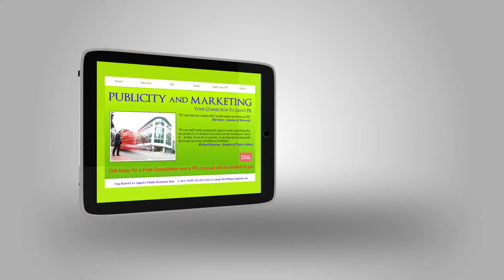PublicityandMarketing.com Best Publicist Agency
Get ready for 2015 with TOP Los Angeles publicist, Jerome Cleary knows PR and whether you want to be seen on TV, heard on Radio, read about in newspapers, magazines, blogs or websites you have to have a realistic PR game plan. If you are looking for TV media placements then you have to look at both local and national TV. Are you going to be seen as an expert on local TV news? Are you going to be seen as a formidable expert on national TV news? Is your thing going to be read about in the entire major cities newspapers across the USA? Are you willing to do both Internet radio and regular radio interviews as a guest? Do you want to be on all of the major blogs and websites? What do you have to offer that is going to great to spectacular for your PR campaign? Do you see similar PR clients like you in these media outlets? Or do you see yourself more of a niche PR client media placement. Or have you decided to conquer all of the social media to reach out to your fans and potential customers. Make a list and check it twice. Fine-tune it and stream line your goals. Next step is finding the best publicist.

Jerome Cleary has established himself as a highly accomplished publicist with skills that transcend industries and media.  He’s well known as a proactive professional with more than 15 years of experience and a proven record of developing innovative solutions to generate vast publicity leading to millions of dollars in new sales for clients.

Cleary has established himself with his distinctive abilities which include managing media campaigns and overseeing all aspects of reputation building programs for individuals and businesses.  This is why he is launching for niche market clients.

Medical experts seek out his public relations expertise too. “Jerome is easy to talk with and has always been very creative in coming up with story ideas and angles for my practice,” remarks, Dr. Richard Ellenbogen, celebrity plastic surgeon.

Cleary is known as a tenacious and relentless public relations expert along with being a talented provocative writer and journalist with medical industry experience.

Many professionals agree with his strong PR work ethic. “I got more coverage than I ever thought possible.  I ended up with a fantastic media reel and press kit.  It was well worth the investment,” says, Dennis Palumbo, Psychotherapist, Author and Screenwriter.

Cleary’s core competencies include: corporate vision and mission, cultivating long-term relationships, branding and imaging, social media, team building and leadership, client/vendor relations, new services and procedures development, strategic planning/implementations, journalist/blogger/writer, and account management.

His story pitches, breaking news stories, website content writing, branding, social media and media training is what keeps his clients satisfied. “Public relations is about coming up with original stories that the media wants to feature with your clients and that is good branding and story telling,” remarks, Cleary.

Top California PR firm in the Los Angeles Area specializing in lifestyle publicity for doctors, authors, medical, health, beauty, products and businesses.